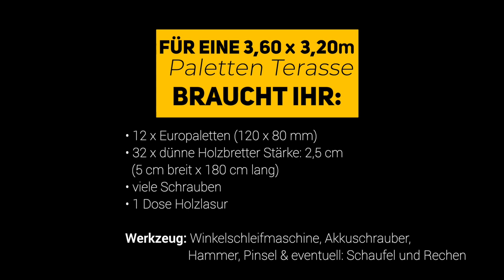DIY Garten Terasse aus PALETTEN